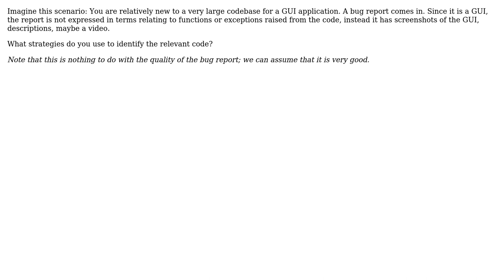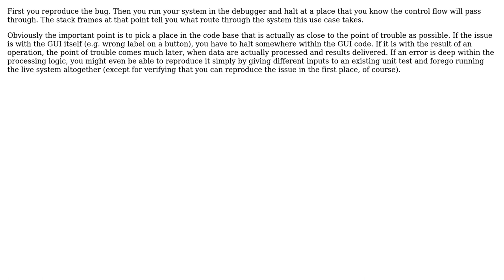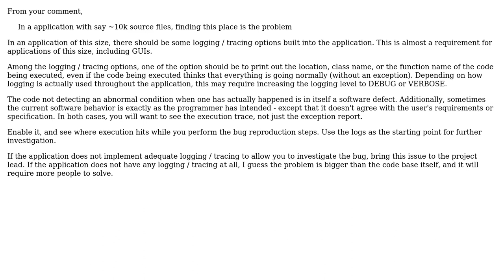Software Engineering: Identifying code from bug reports (4 Solutions!!)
Software Engineering: Identifying code from bug reports

With thanks & praise to God, and with thanks to the many people who have made this project possible! | Content (except music & images) licensed under CC BY-SA | Music | Images & others | With thanks to user user286660 user rwong user Kilian Foth user jramm user JacquesB and the Stack Exchange Network Trademarks are property of their respective owners. You are responsible for your own actions.